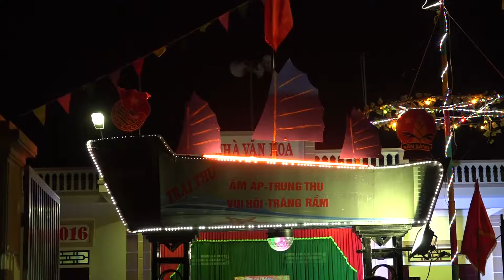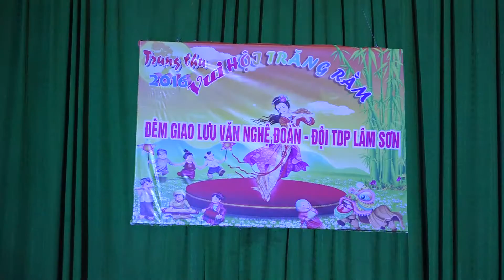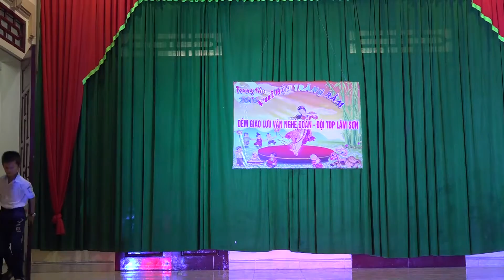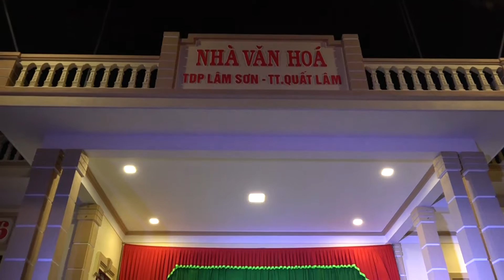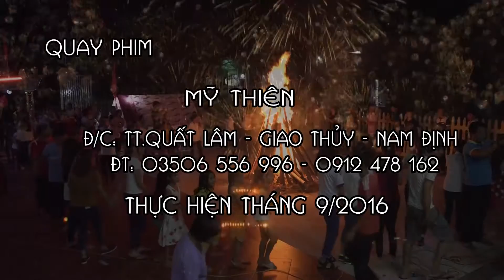Đêm Hội Trăng Rằm TDP Lâm Sơn 2016